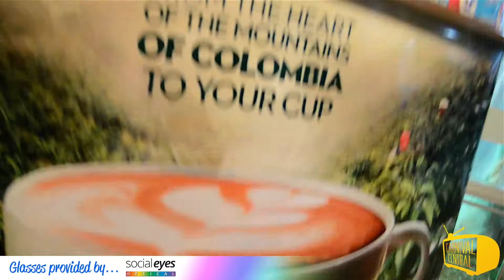CCTV - EP10 - Feting Tigers